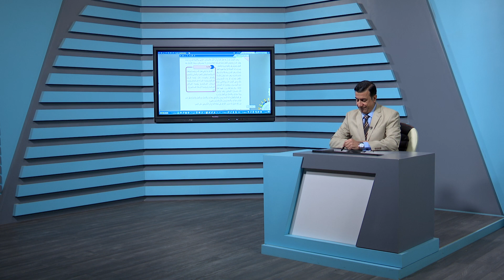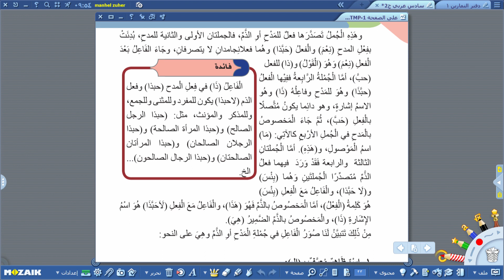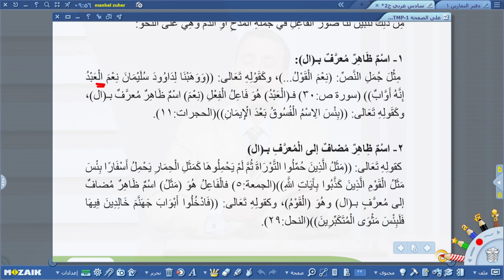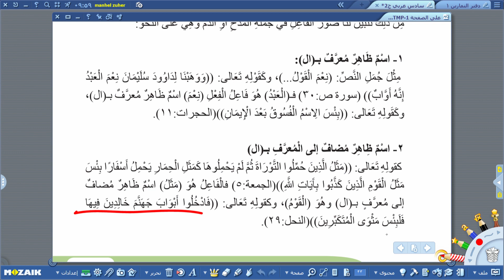اللغة العربية - السادس الاعدادي - اسلوب المدح و الذم , الجزء الثاني